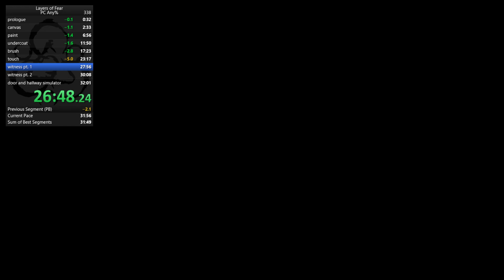layers of fear speedrun - 31:59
07/18/2019: retimed my run as the end timing was slightly adjusted to now end at the the final sound effect instead of final input.

two things.

1) i didnt even know it was possible for me to lose time in my witness 1 split.

2) i dont think ive ever had a touch split without at least one noticeable blunder

watching ladykestrel's gdq run made me realize a few things. first, the first keypad code is dictated by the order of the paintings. there are only 3 possible combinations so by looking where the location of the painting of the guy in the hat is (which corresponds to digit 4), we immediately know what the combination is. this overall saves time in the first split.

second thing i realized was that the disappearing door in paint does not need to be fully opened also saving a second or two.

i think i have overall been playing better hence the timesaves throughout however idk how the hell i lost 1.1 seconds in witness 1. that was a huge disappointment. i was hoping for a 31:56 or even a 31:57

i dont know if i have it in me to grind a few more seconds but who knows. i think i want to make a tutorial for this game.